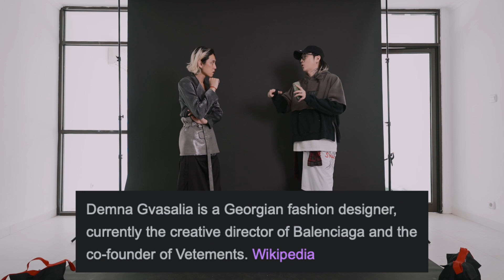HOW TO BE FASHIONABLE : FASHION DESIGNER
Don’t forget to use hashtag tantangin021 !!

TALENT :
- Christian :